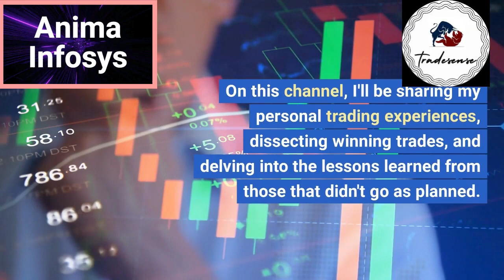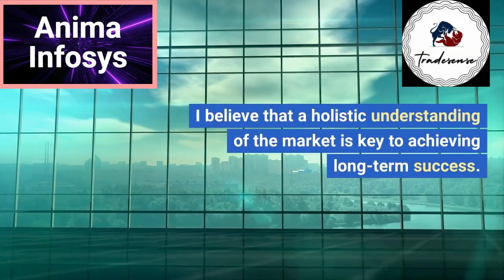Mastering Forex Trading.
Welcome to TradeSense - your gateway to the exciting world of forex trading! Our beginner-friendly channel is here to equip you with valuable strategies, tips, and insights to navigate the forex market like a pro.

Whether you're a seasoned trader seeking fresh perspectives or a newcomer looking to master the fundamentals, TradeSense has something for everyone. Join us as we journey through the intricacies of forex trading, empowering you to execute successful trades with confidence.

At TradeSense, education is at the heart of what we do. We're committed to helping you understand the ins and outs of forex trading, so you can make informed decisions. Our live forex trading sessions are a unique opportunity to witness real-time trading in action and gain practical insights into our strategies. We believe in transparency and will explain the reasoning behind each trade, enriching your understanding of the market.

Explore a wide array of topics that are essential for trading success. From risk management techniques to technical analysis and trading psychology, we cover it all. Our goal is to provide you with a well-rounded approach to forex trading, arming you with the knowledge and skills needed to thrive in this dynamic market.

TradeSense acknowledges that the forex market is not one-size-fits-all. We recognize the importance of adapting to different market conditions and regions. As such, we'll delve into forex trading opportunities specific to regions like India, Uganda, and Ethiopia. Learn about the unique challenges and opportunities that these markets present, and gain valuable insights to make informed decisions.

It's essential to remember that forex trading involves risks. We encourage you to conduct thorough research and seek advice from qualified professionals before making any investment decisions. Trade with caution and always prioritize risk management.

Stay ahead of the curve with the latest forex trading trends, updates, and educational videos. Our commitment to your growth as a forex trader drives us to continually provide fresh, valuable content.

Thank you for choosing TradeSense as your partner in your forex trading journey. Let's conquer the forex market together!